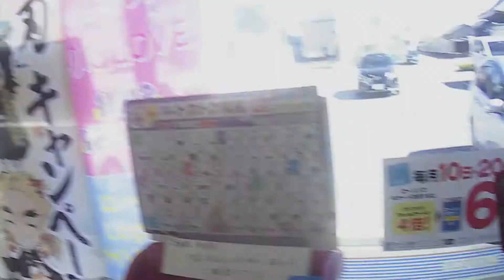ローソン浜松南浅田店で楽天チェックインのクジをひこうかと。杏林堂で柿ピーを1つ買った。148円＋消費税。杏林堂ポイントは付いたけど。楽天ポイントは200円に1ポイントだから付かない。棚に1つしか置いて